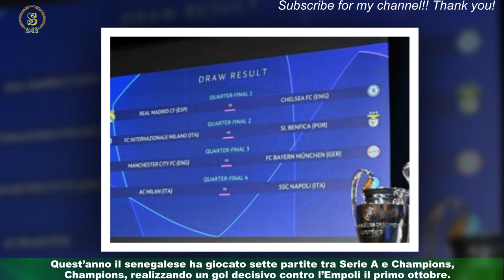Milan, out anche Theo sinistra giocherà Ballo-Touré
Problema non da poco per Pioli in vista di Udinese-Milan. Oltre allo squalificato Giroud e all'infortunato Messias,i rossoneri dovranno rinunciare anche a Theo Hernandez. Il francese ha l’influenza e non prenderà parte al match di stasera.Al suo posto, sulla sinistra, giocherà Ballo-Touré, di nuovo titolare dopo più di quattro mesi.